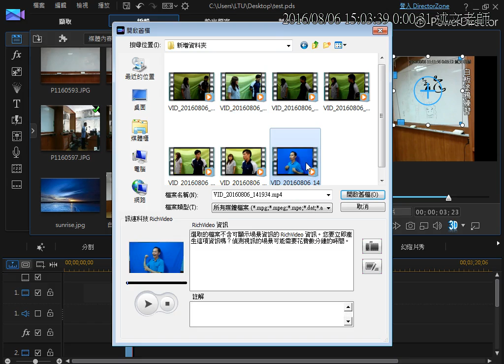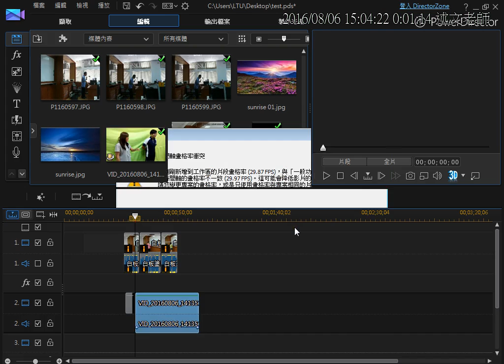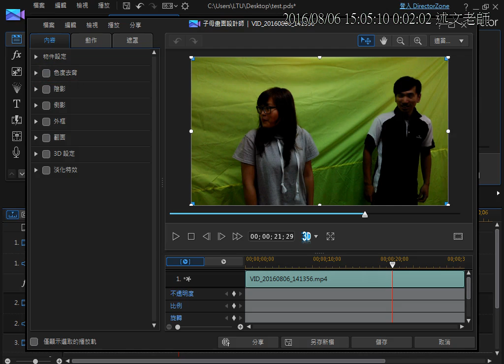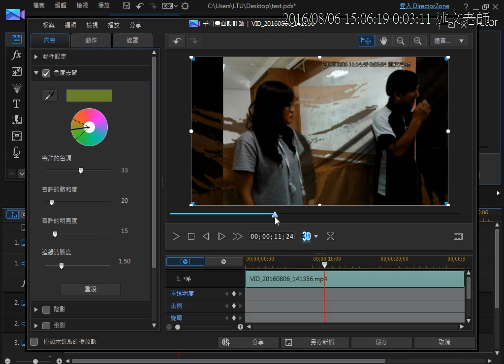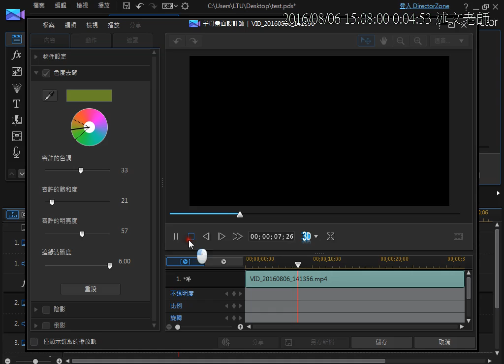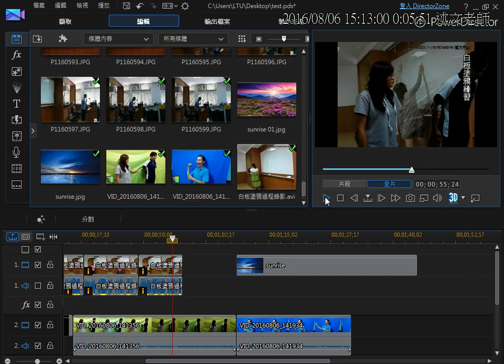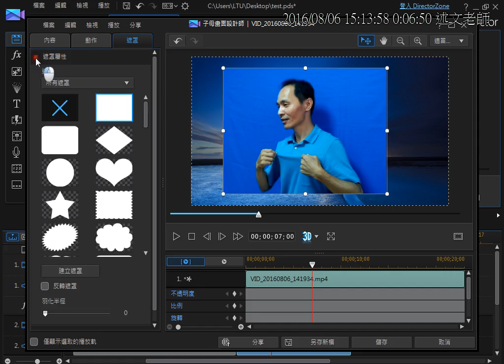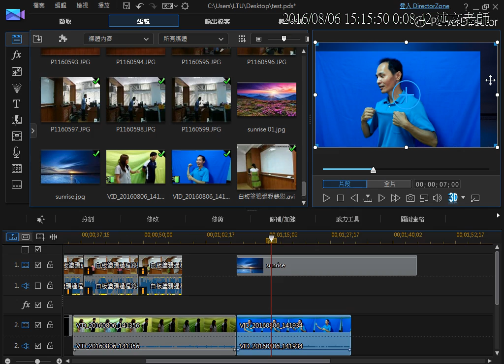21：威力導演 藍綠幕去背